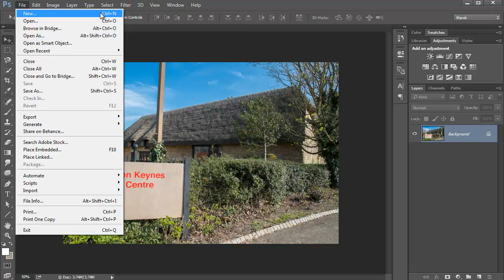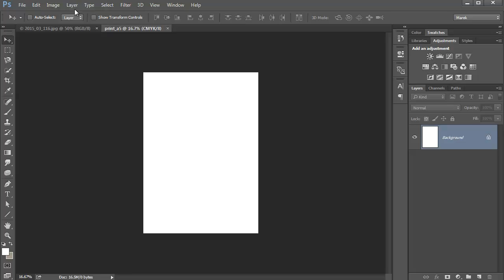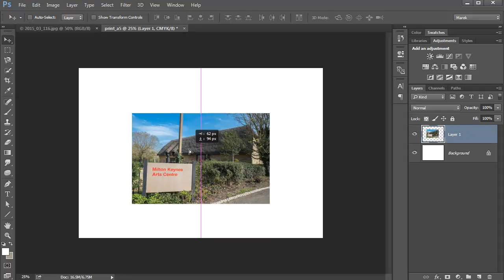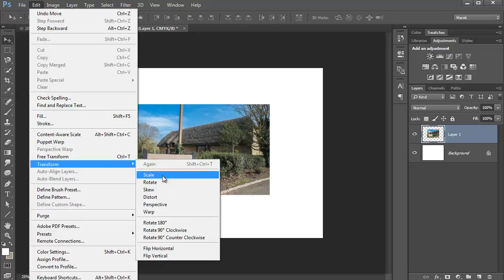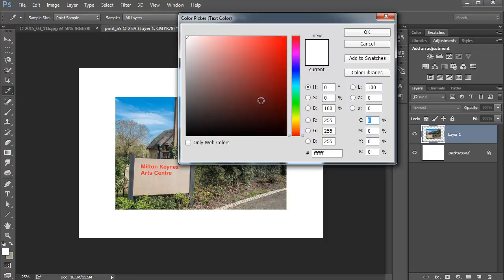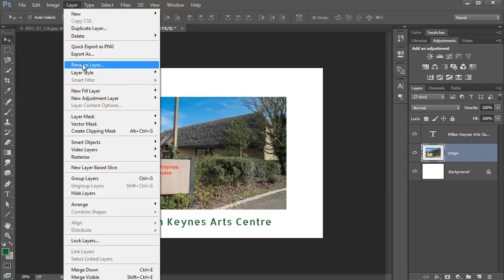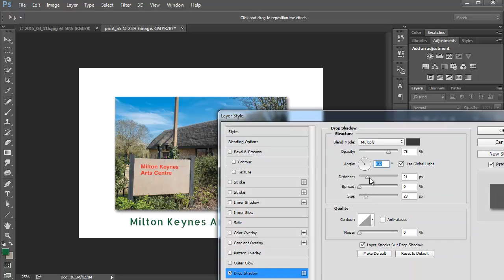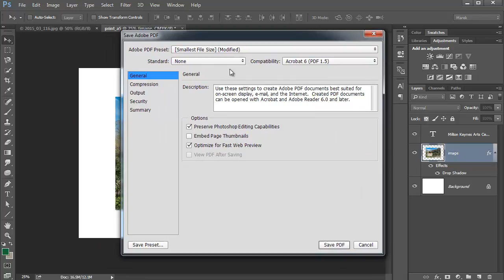Photoshop Tutorial - Creating Custom Size Documents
How to use Adobe Photoshop to create documents of specific sizes from scratch and how to place images and resize them using best practice techniques.